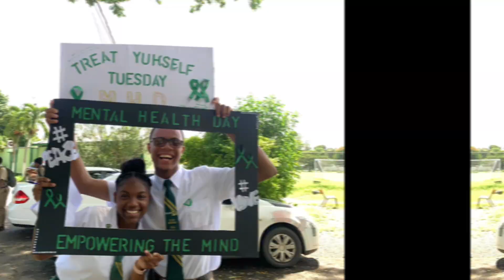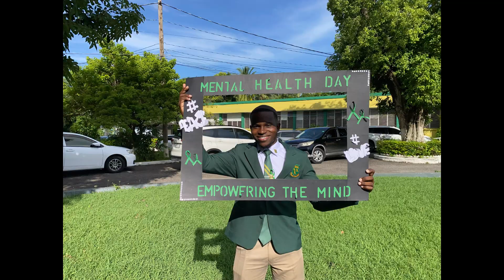Mental Health Day 2023 recap | Head Body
"Happy Mental Health Day! 🌼 The St Jago Family celebrated Mental Health Day on October 10, 2023. Let's celebrate our well-being, support one another, and spread positivity. Together, we are stronger! 💚 MentalHealthDay WellbeingMatters"